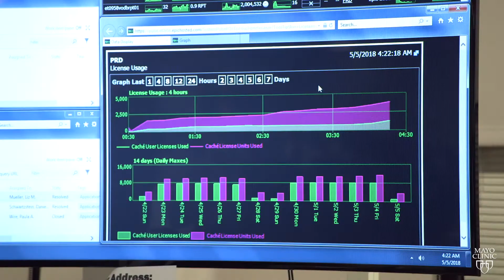Administrative Fellowship Program – Fast Track Your Career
Learn more about the Administrative Fellowship Program at Mayo Clinic.